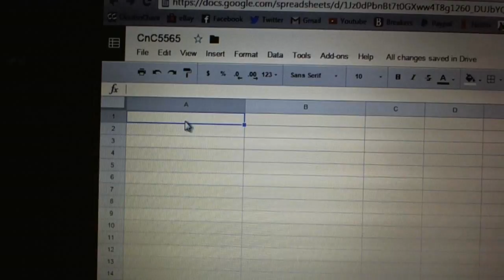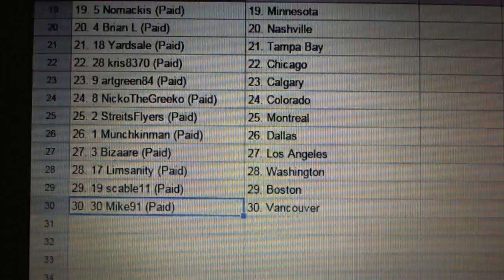C&C #5565 Team Randoms